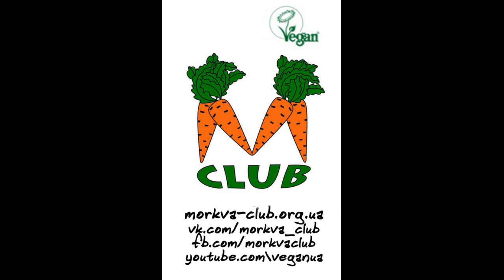Азбука гармонії Артем Власенко про веганство